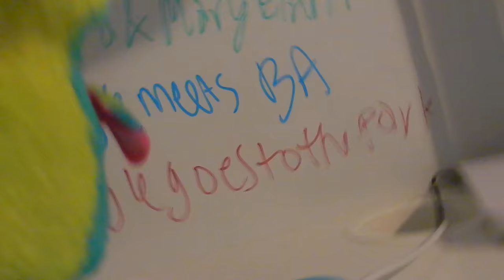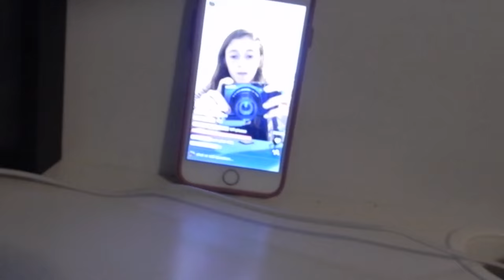Vlog 304: Help Me I'm Dead 😩